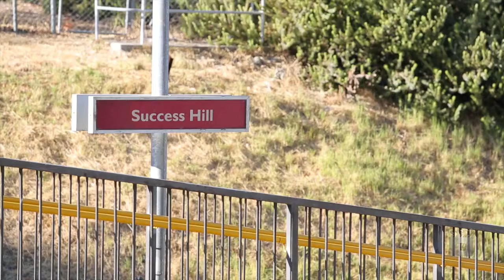27 Fifth Avenue Bassendean by Ian Bloxham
Property Video shoot of 27 Fifth Avenue - Bassendean (6062) Western Australia by PlatinumHD for